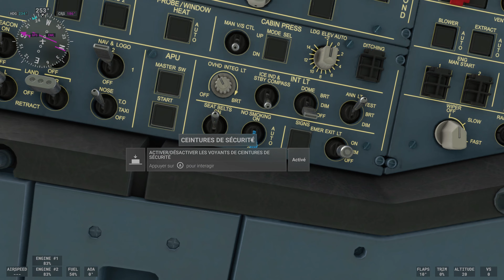Flight Simulator - Montoir to Nantes